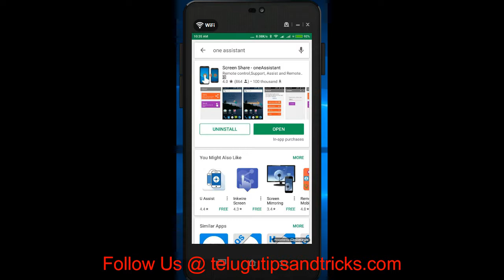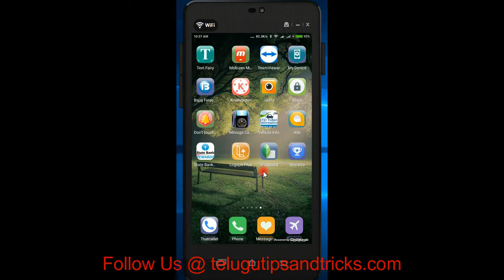How To Share Mobile Screen To Mobile ||Telugu Tips And Tricks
Watch The Video Install The Screen Share App From Play Store And Use It.